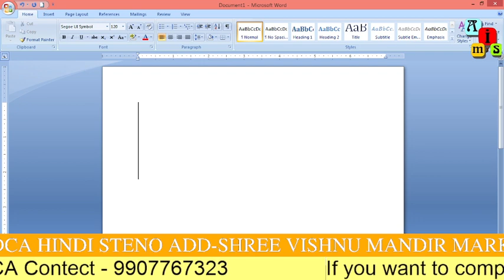MS-WORD मे VICTOR का SYMBOL कैसे लाये